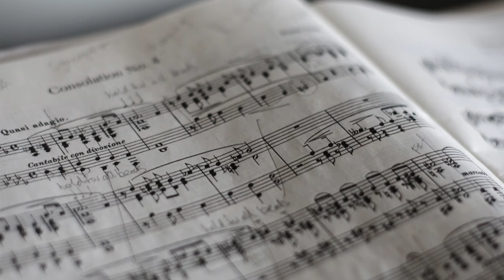How I became a photographer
I was recently asked how I got into photography and what my gear was when getting started. So I decided to share my story with you. In this video, you will learn exactly how I became a photographer and some of the things I went through to get where I am today.

📒 VIDEO NOTES 📒

🎧  Listen to my podcast at photobreakdown.com

⚡️ Take a look at my video and photo kits

💬 Each of my videos is automatically transcribed by Rev - Great prices and great service.

🎶 I license the music in my videos from Audiio - Get lifetime access to music and sound effects for your videos

💰 My videos are backed up at Odysee - another video streaming platform.

Scott Wyden Imagery
420 Main St.